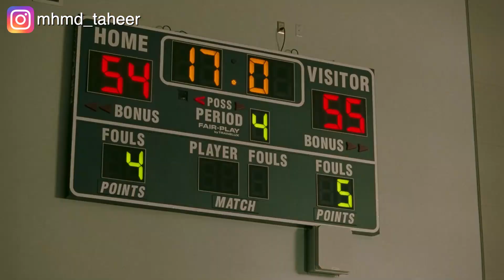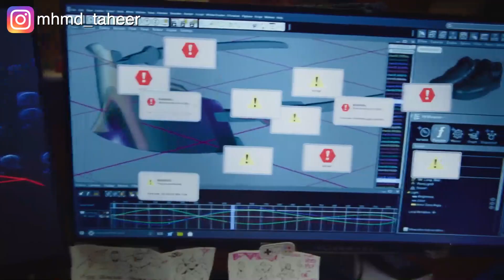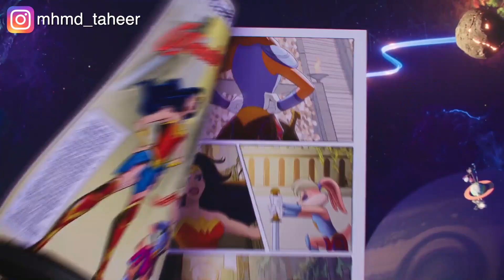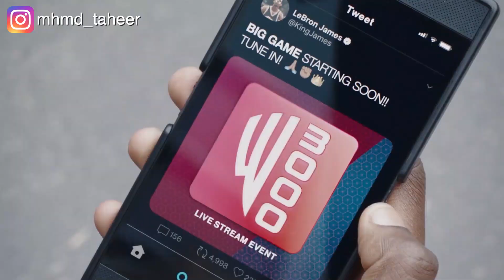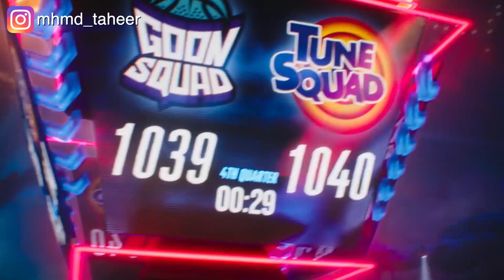لاعب سلة بيدخل لعبة الكترونية عشان ينقذ ابنه Space jam